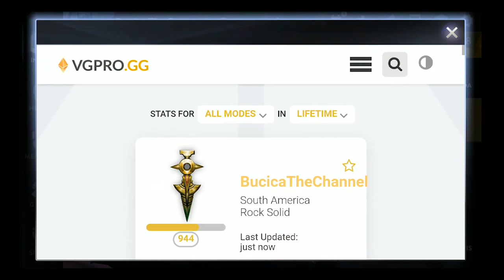[VAINGLORY] PATCH NOTE 3.7 | NOVO HERÓI | GAMEPLAY ANDROID | BUFFS E NERFS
📣 E aaee Galerinha! Videozinho falando sobre a atualização 3.7 do Vainglory, comentando sobre os Buffs e Nerfs, Mudança no Equilíbrio de alguns itens, Lançamentos de novas skins e muito mais sobre o Patch Note 3.7 do VAINGLORY.

🌟*Links*🌟

🛡️ TWITCH do mOOse: Stream de Qualidade.